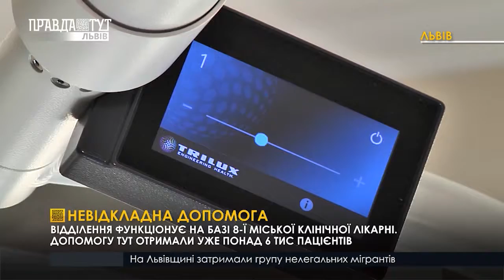Невідкладна‌ ‌допомога‌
У Львові успішно діє відділення невідкладної медичної допомоги